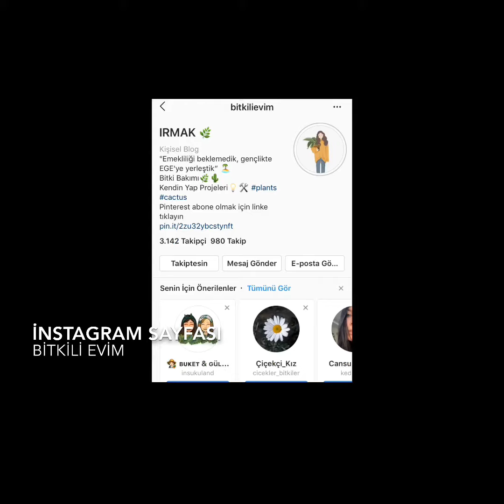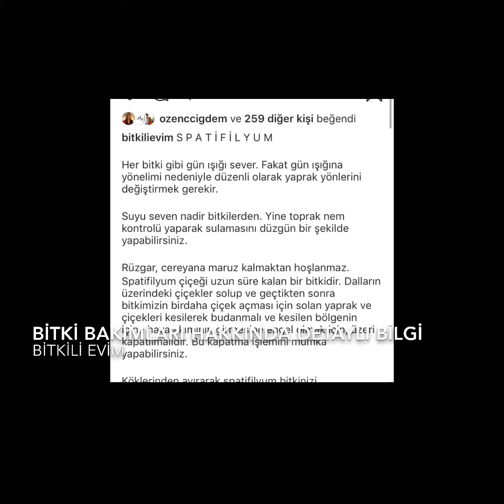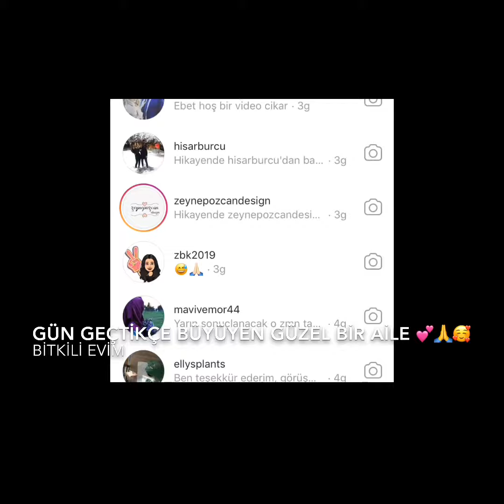BİTKİLİ EVİM TANITIM VİDEOSU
Merhaba,
Kanalıma hoşgeldiniz ☺️